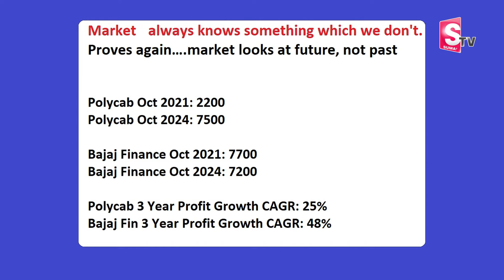Sundara Rami Reddy - Top Stocks to Invest in 2024 | Best shares to buy now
Watch ►Sundara Rami Reddy - Top Stocks to Invest in 2024 | Best shares to buy now stockmarket sharemarket | SumanTV Business